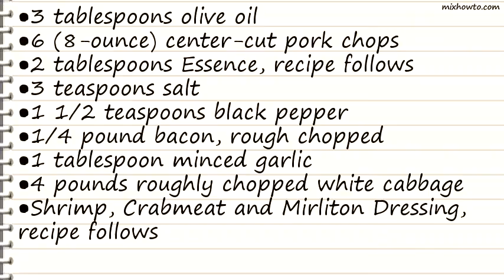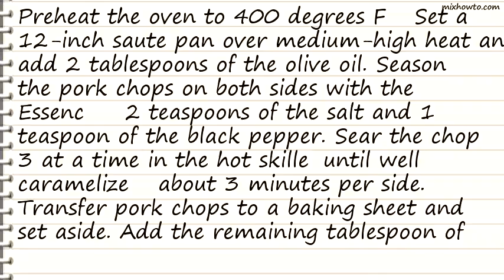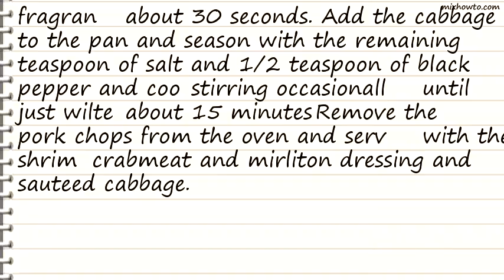Recipe Pan-roasted Pork Chops with Sauteed Cabbage and a Shrimp, Crabmeat and Mirliton Dressing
INGREDIENTS:
●3 tablespoons olive oil
●6 (8-ounce) center-cut pork chops
●2 tablespoons Essence, recipe follows
●3 teaspoons salt
●1 1/2 teaspoons black pepper
●1/4 pound bacon, rough chopped
●1 tablespoon minced garlic
●4 pounds roughly chopped white cabbage
●Shrimp, Crabmeat and Mirliton Dressing, recipe follows